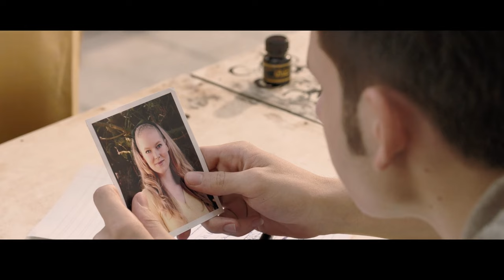THE LETTER WRITER Official Trailer (2024) Romantic Drama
THE LETTER WRITER, a captivating tale set in 1965 Dubai, will premiere on Amazon Prime Video in the US starting Valentine's Day, 14 February, and in the UK from 19 February. Prime members can enjoy this film as part of their subscription, and it will also be available for rental and purchase.

THE LETTER WRITER is the first feature film by the talented singer-songwriter Layla Kaylif. It weaves a compelling story about a young Arab nationalist boy who spends his summers as a professional letter writer and translator. This seemingly ordinary job takes a turn into the extraordinary as he finds himself falling deeply in love with an English woman, for whom he must write letters. His journey through love, loss, and self-discovery is captured with every word he pens.

The film stars Rosy McEwen, known for her acclaimed role in Blue Jean and Netflix's The Alienist, and marks the debut of Eslam Al Kawarit. Layla Kaylif, the writer and director, shares her enthusiasm for the film's release, highlighting its timely message: "I can't imagine there's a better time than now for my film to be released, its penultimate message being we don't need (another) leader; what we need is love."